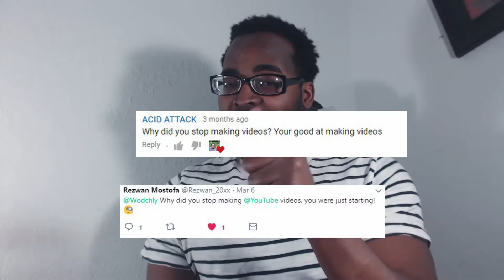I'M BACK! HYPE! *THIS TIME FOR REAL*